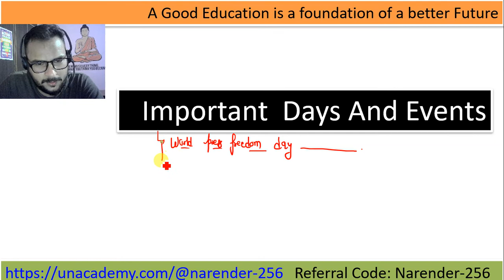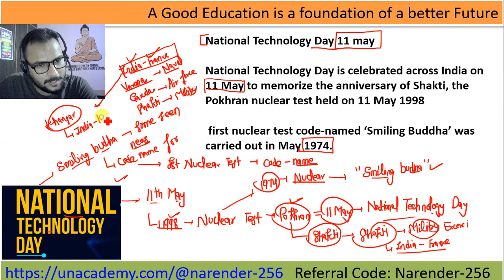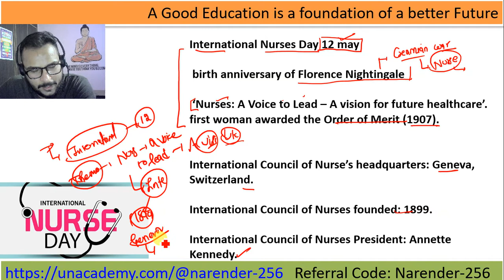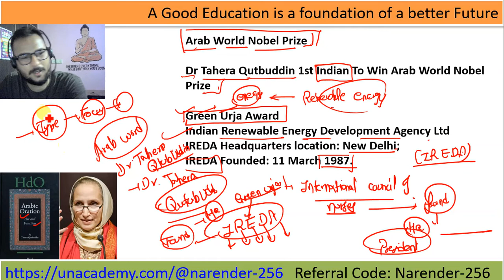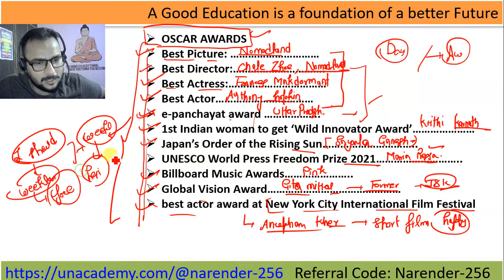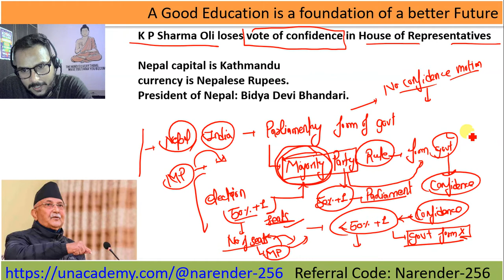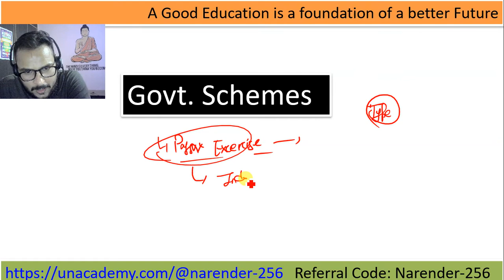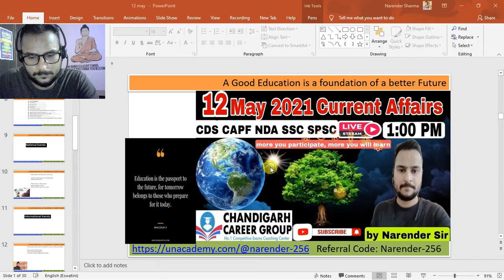12 may Current Affairs //CDS NDA SSC AFCAT CAPF // By Narender sir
Chandigarh Career Group is India's No-1 Defence Exam Coaching Center in Chandigarh. l NDA, CDS, AFCAT, SSC, and SSC JE Chandigarh Career Group Provides Best NDA Coaching in Chandigarh. Chandigarh Career Group provides diverse education classes for the preparation of the NDA, CDS, AFCAT, HSSC, SSC, SSC-JE exam according to the latest pattern of the exam. It also provides free demo classes so that students can understand and amend themselves to the production environment of the institute. Chandigarh Career Group fosters the growth of the students in building intellectual capability and innovativeness and encourages the students to work upon areas such as group discussion, role-plays, objection handling, and achievement motivation

Ssc current
Cds exam
Capf exam
Ssc exam
SPSC exam
Best current
 today current affairs
Best current affairs for ssc
Best current affairs for cds
Best current affairs for capf
Best current affairs for nda
Best current affairs for AFCAT
Ssc 2021 current affairs
Capf 2021 current affairs

Ssc current
Cds exam
Capf exam
Ssc exam
SPSC exam
Best current
 today current affairs

Ssc current
Cds exam
Capf exam
Ssc exam
SPSC exam
Best current
 today current affairs